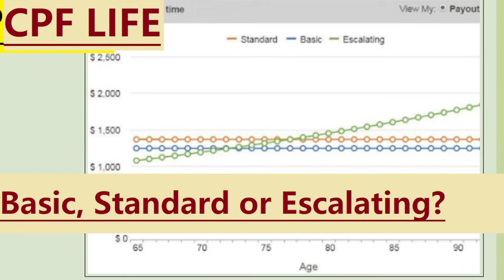Which CPF LIFE plan is the best? BASIC, STANDARD or ESCALATING plan?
Building a cornerstone in retirement funding with CPF.

CPF is all we need unless we are very rich.

Why have bonds in our portfolio and which ones?

More Singaporeans do not have enough savings! CPF LIFE cannot make it! Passive income is not enough!
How to have $2 million to retire in Singapore? Is it possible to F.I.R.E. by 40?

Grow $100K to $225K in 20 years by doing nothing!
Oh, sexy SA! Oppa AK style!

$2 million in passive income! If AK can do it, so can you!

Lean F.I.R.E. and Barista F.I.R.E. Can or cannot?

To retire by age 45, start with a plan!

Emergency fund. How much is enough?

Retirement drawdown strategy.

Investors "eat crusty bread with ink slowly" for peace of mind.

Passive income equals earned income!
Simple but challenging strategy to become rich!

More passive income than "rich" friends.